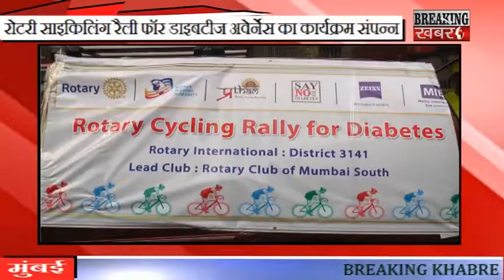Kala Ghoda!! रोटरी साइकिलिंग रैली डायबिटीज !! Awarness Program 2017!! Mumbai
BREAKING KHABARE.Kala Ghoda!! रोटरी साइकिलिंग रैली डायबिटीज !! Awarness Program 2017!! Mumbai